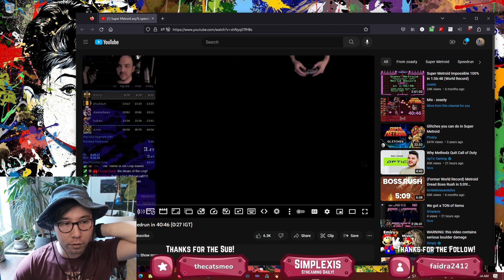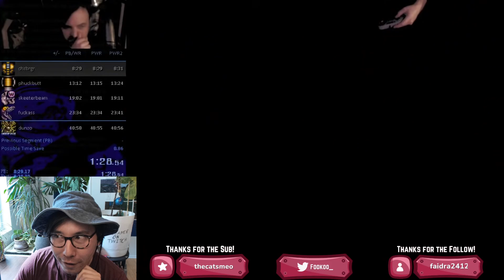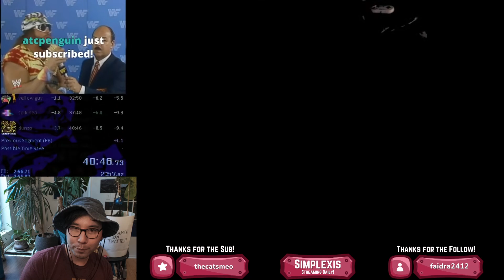We beat Super Metroid and only cheated a little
This game was very, VERY hard